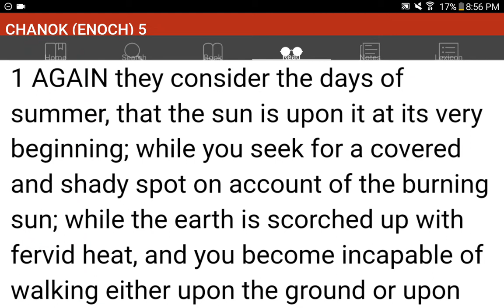💜h?™ "What's the MOST HELPFUL & SIMPLEST WAY that WORKS?"™ GIVE 1P/Month NOW! GCash